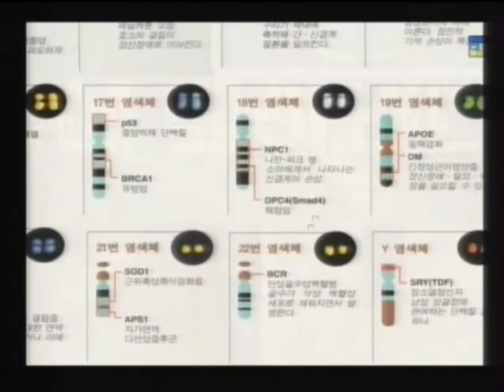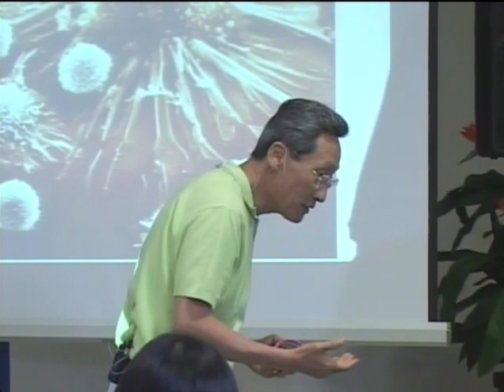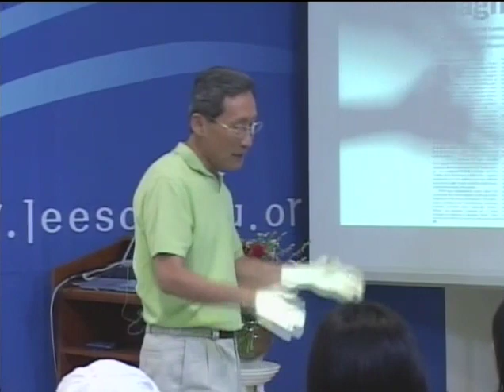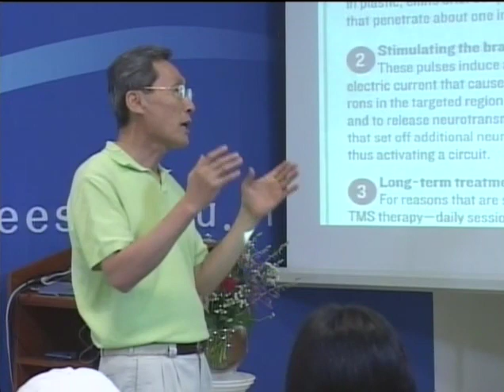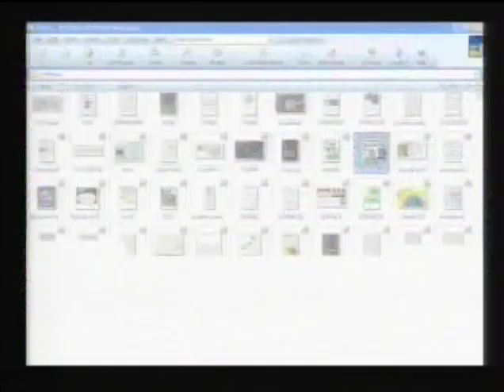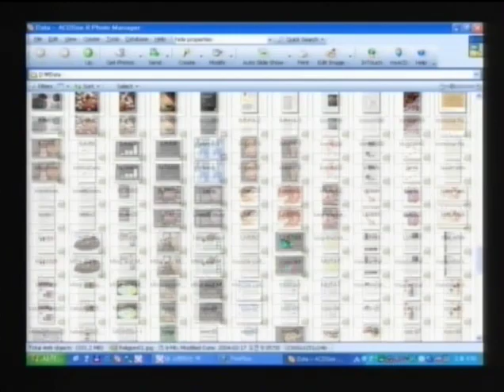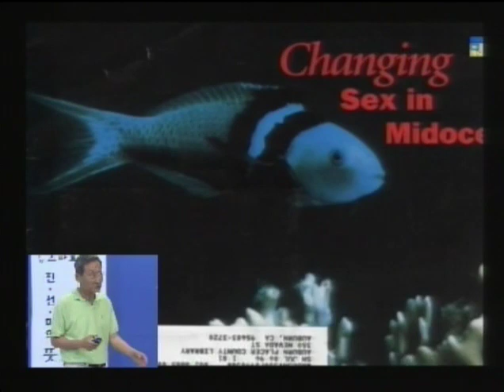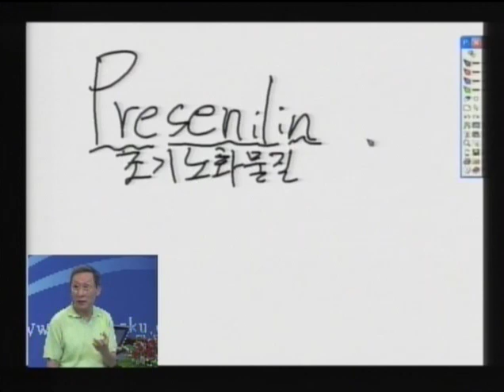Y07C-05 信心與健康